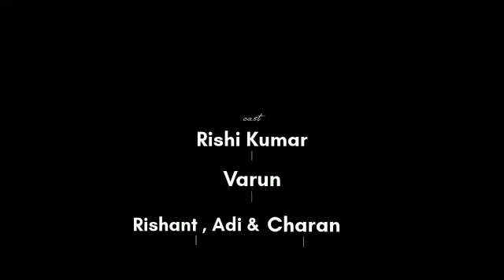Independence Day Special